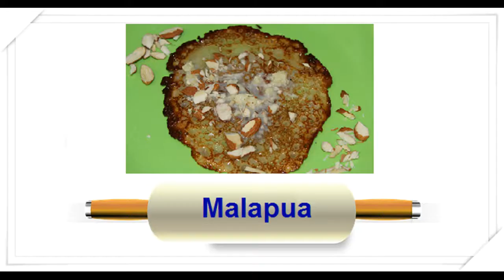Malapua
Hi Namaste

I feel great and humble to share my videos with you. I thank all of you, who spare their precious time in watching my videos :)

Today I'm presenting "Malapua"

Namaste! :-)